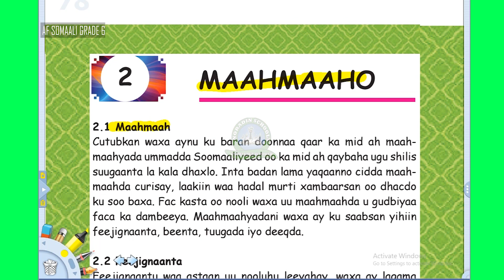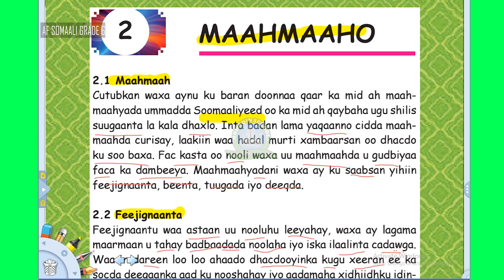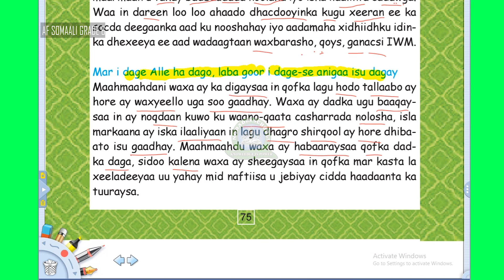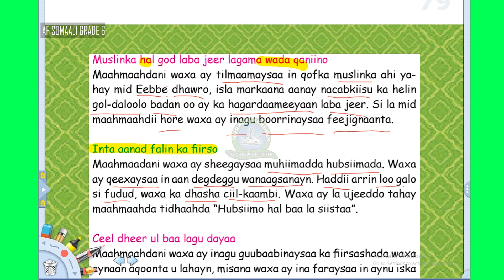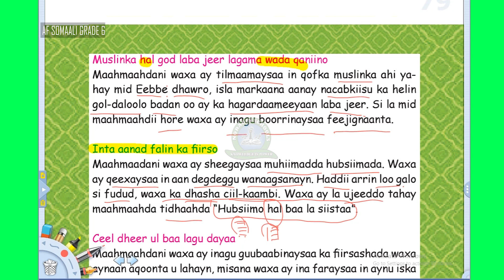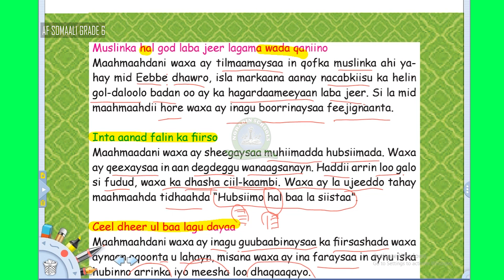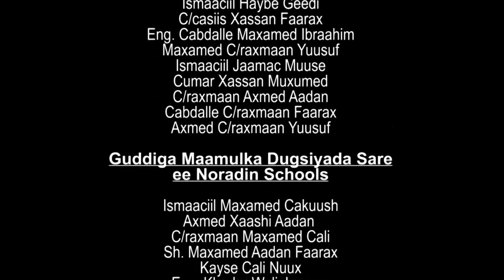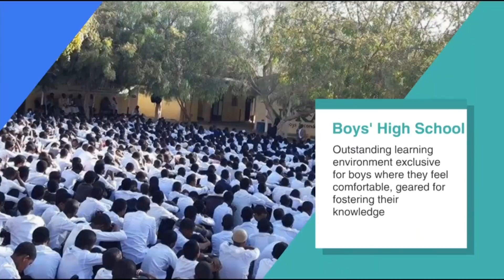GRADE 6 SOMALI 30 04 2020